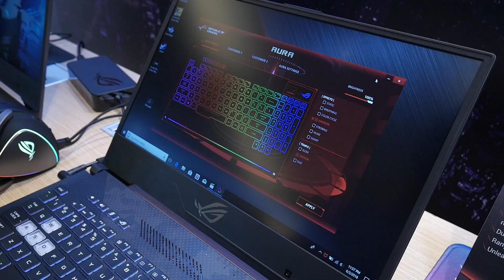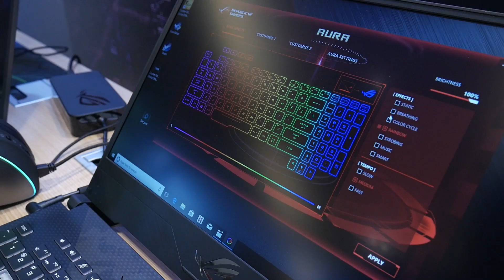Esto sí que hace una diferencia 📶 | ROG Strix SCAR II